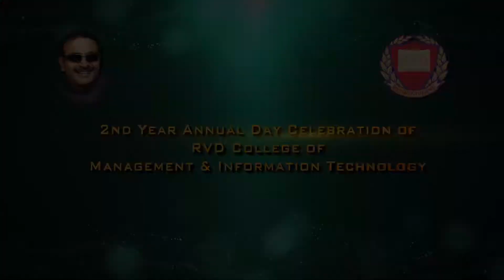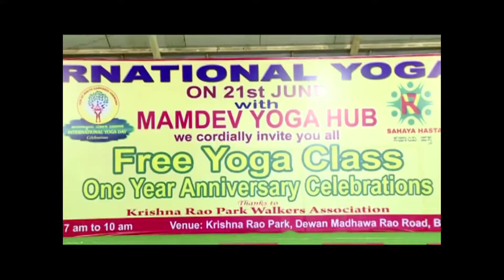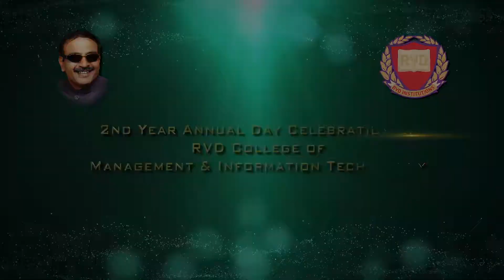5th Year Anniversary Celebrations Promo of R V Devraj Seva Prathistana (R)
5th Year Anniversary Celebrations Promo of R V Devraj Seva Prathistana (R)